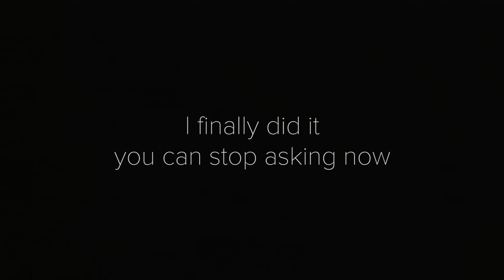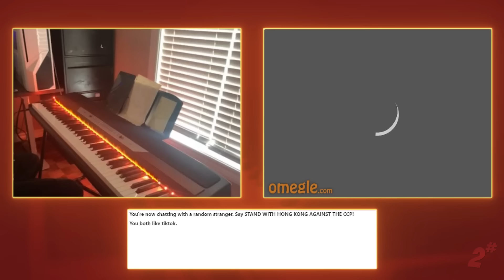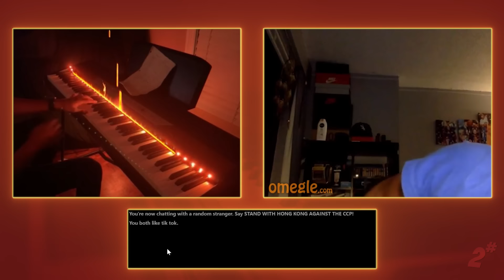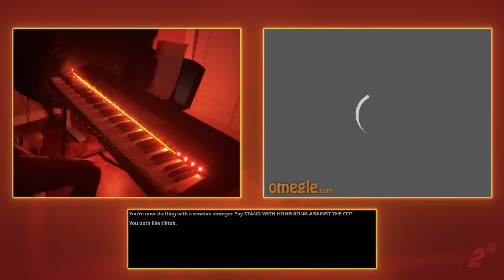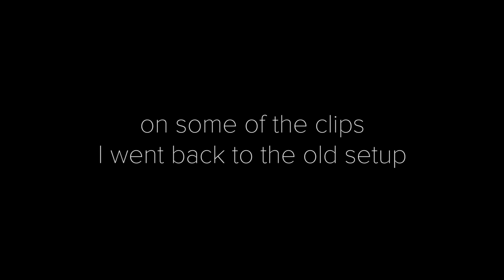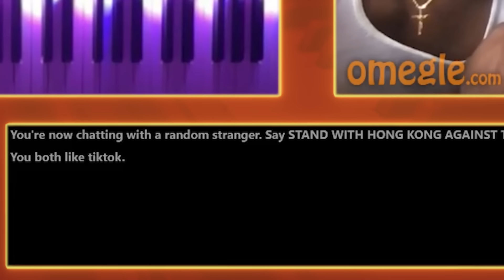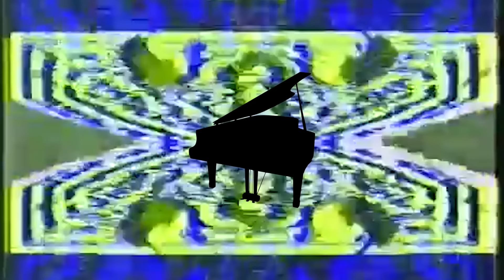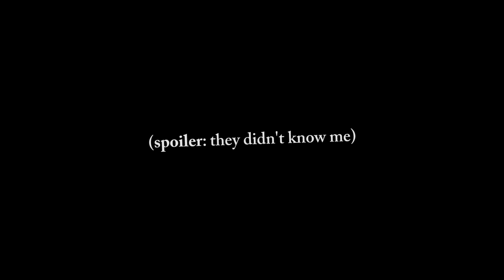When You Take a MAGICAL Piano onto Omegle...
So I (again) decided to upgrade my setup a bit since I was getting tired of the old one, but this time took to the streets of OMEGLE. To those who DMed me this wonderfully unique idea, I hear you. This one is for you, mystery Discord user 🥂

Full Song List:
0:00 Intro
0:19 When I was your man - Bruno Mars
0:56 Jeopardy Wait Music
1:11 Megalovania x Für Elise x Still D.R.E.
1:54 See You Again - Wiz Khalifa ft. Charlie Puth
2:13 Great Fairy Fountain - Legend of Zelda
2:50 Bohemian Rhapsody - Queen
3:21 Married Life - Michael Giacchino
3:35 Clocks - Coldplay
3:44 Bohemian Rhapsody - Queen
3:58 Imagine - John Lennon
4:17 I'm Blue - Eiffel 65
4:42 Jocelyn Flores - XXXTentacion
5:15 Still D.R.E. - Dr. Dre ft. Snoop Dogg
5:38 Michael Myers theme (not really)
5:42 Wet Hands - C418
5:53 Jingle Bell Rock - Bobby Helms
6:13 Moonlight Sonata Mvt.1 - Ludwig van Beethoven
6:46 Kiss Me More - Doja Cat ft. SZA
7:34 Marry Go Round of Life - Howl's Moving Castle OST
8:01 Le Festin - Camille
8:14 Für Elise - Ludwig van Beethoven
8:24 Mad World - Gary Jules
8:42 Nocturne Op.9 No.2 in E Flat Major - Chopin
9:06 Careless Whisper - George Michael
9:29 A Thousand Miles - Vanessa Carlton
9:48 He's a Pirate - Klaus Badelt
10:21 River Flows in You - Yiruma
10:28 Fukashigi no Carte - Bunny Girl Senpai
11:04 When You Wish Upon a Star - Cliff Edwards
12:01 SAD! - XXXTentacion
12:50 Subwoofer Lullaby - C418
13:55 Great Fairy Fountain - Legend of Zelda

Credits:
Internet Affairs - H o l d o n ダーリン

Psychedelic videos: Liquid Landscapes VHS Visuals Rip - 磁鬼頻率